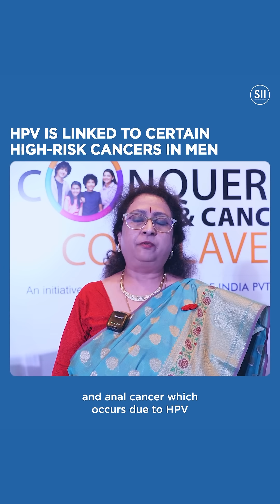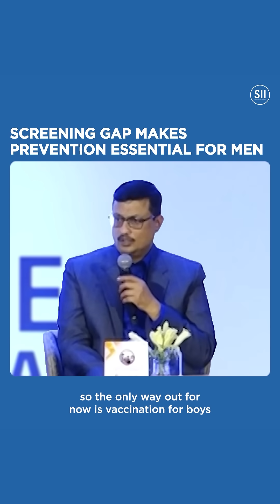5 Things Men Need To Know About HPV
Most men may not show HPV symptoms, but they can still carry and spread the infection. In some cases, HPV in men can lead to serious health issues, including genital warts and certain types of cancers. In India, the incidence of penile cancer is relatively high, but awareness remains low. And with no screening options available for men, prevention depends on education and vaccination.